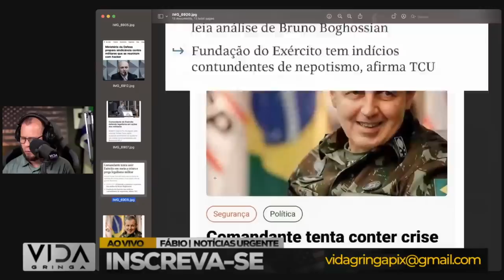Tensão‼️ Crise no Exército se agrava e o colapso no Regime de Lula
O país está em alerta máximo! Neste vídeo, mergulhamos fundo nas tensões que estão abalando as estruturas do Exército e do Regime de Lula. A escalada da crise no Exército está se entrelaçando com o colapso iminente do regime, gerando um panorama político tumultuado.

🔍 Conteúdo do Vídeo:

➡️ Crise no Exército em Expansão: Analisamos como a tensão no Exército tem se intensificado, discutindo as raízes desse conflito e seu impacto nas forças armadas.

➡️ Colapso no Regime de Lula: Exploramos as múltiplas facetas da crise que está minando o regime de Lula, questionando sua estabilidade e liderança.

➡️ Convergência de Desafios: Discutimos como as tensões no Exército e o colapso no regime de Lula estão convergindo, criando um ambiente de incertezas e mudanças.

➡️ Possíveis Ramificações: Analisamos as implicações dessa conjuntura complexa, explorando cenários futuros que podem surgir a partir desses acontecimentos.

Este é um momento crítico para nossa nação e estamos aqui para fornecer análises aprofundadas e reflexões sobre os desafios que nosso país enfrenta. Queremos ouvir sua opinião nos comentários abaixo e convidamos você a se juntar a nós em uma discussão informada e respeitosa.

Juntos, podemos buscar entender os acontecimentos que estão moldando nosso panorama político e social.

Lembre-se, a participação cidadã é essencial para a saúde de nossa democracia. Continuaremos a trazer análises políticas atualizadas para mantê-lo informado e engajado.